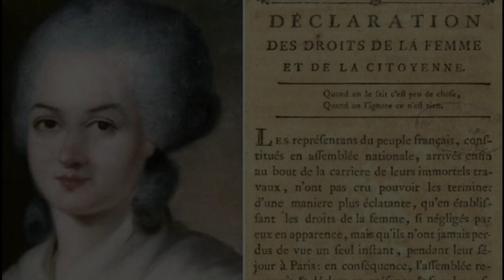Olympe de Gouge's The Rights of Woman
This video is about The Rights of Woman, a declaration by eighteenth century feminist Olympe de Gouge asserting the equality of women under the philosophy of the French Revolution. De Gouge uses the same framework and style as the Declaration of the Rights of Man and of the Citizen, but she fills that framework with radical assertions of gender equity.